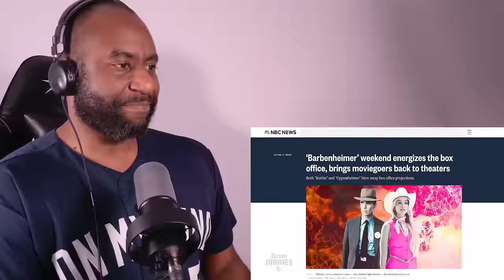Barbenheimer | Pitch Meeting Vs. Honest Trailers Reaction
Watch Mike's reaction to the @PitchMeetings and Honest Trailer for Barbie & Oppenheimer!!

Barbie Synopsis:
Barbie and Ken are having the time of their lives in the colorful and seemingly perfect world of Barbie Land. However, when they get a chance to go to the real world, they soon discover the joys and perils of living among humans.

Oppenheimer Synopsis:
During World War II, Lt. Gen. Leslie Groves Jr. appoints physicist J. Robert Oppenheimer to work on the top-secret Manhattan Project. Oppenheimer and a team of scientists spend years developing and designing the atomic bomb. Their work comes to fruition on July 16, 1945, as they witness the world's first nuclear explosion, forever changing the course of history.

Let me know your favorite part from the movie, the Pitch Meeting or the Honest Trailer in the comments below or on the On My Mind Entertainment Discord